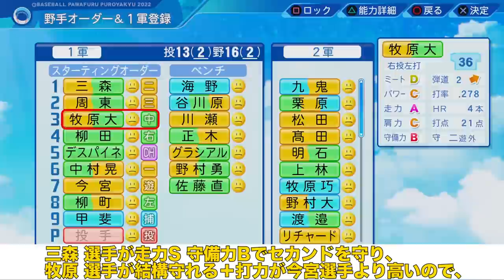キャリアハイ更新も何故かミートEの選手がいます…[パワプロ2022]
今回最も嵐を巻き起こした査定(?)
eスポーツ査定ですらない笑

このチャンネルは一応パワプロの元プロプレイヤーである くや がパワプロ対人戦のコツやプレイ、意外としられていない選手能力を紹介するチャンネルです!

・モニター[I-O DATA GigaCrysta23.6型]
・ヘッドホン[SteelSeries Arctis 5]